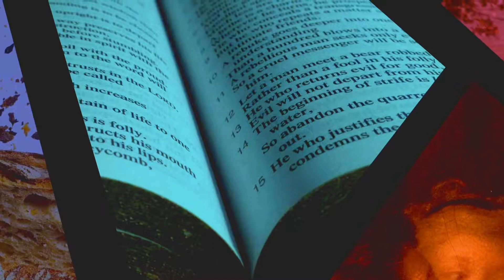“Liberty, Lawsuits & Sexual Immorality” Holiness: Week 2 (1 Corinthians 6:1-20)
The Heart of Christian liberty is the right to give up your rights for the sake of Christ and His Glory.

Message Notes:
1. It's better to be Wronged than to Force your Rightness on Someone the Wrong Way  (1 Cor. 6:1-11)
2. Flee Sexual Immorality For you Body is not your Own (1 Cor. 6:12-20)